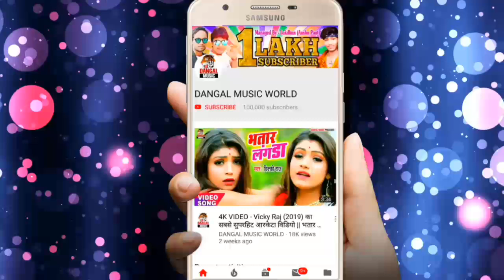अजय_प्रेमी का सबसे हिट गाना - रतिया मे चोली सखी खोलले भतार - Superhit Bhojpuri Hit Song 2019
►Album :- Ratiya Me Choli Khole
►Song :- अजय प्रेमी का सबसे हिट गाना - रतिया मे चोली सखी खोलले भतार hit.
►Singer :- Ajay Premi
►Lyrics :-
►Music Director :- Dj Vikash Raj
►Video Director :-